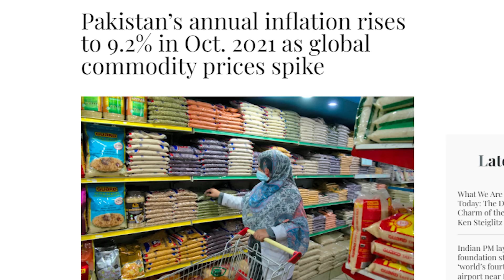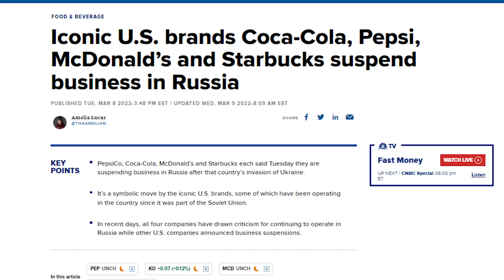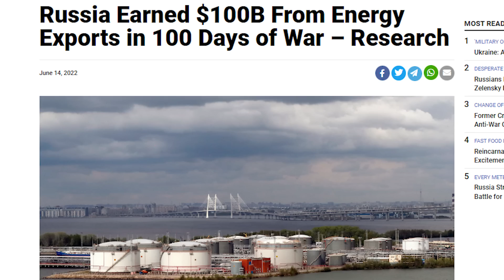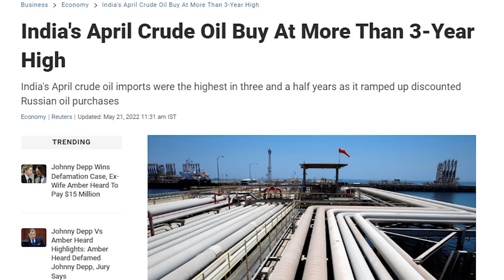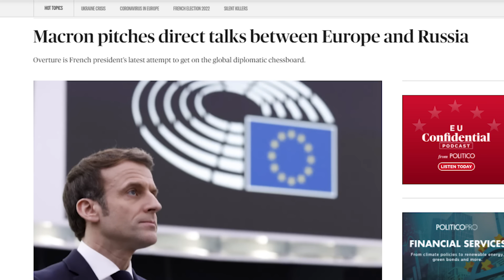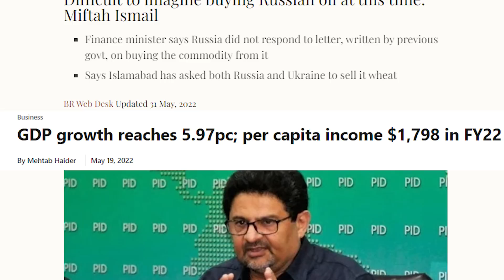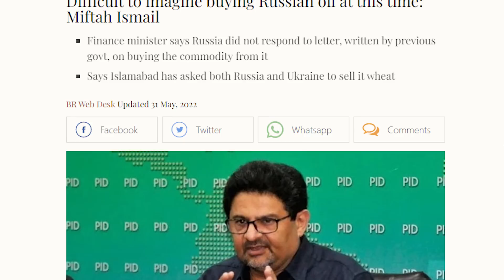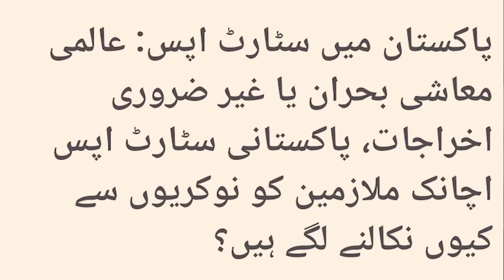UNBELIEVABLE $100b - How Russia is Getting CRAZY Oil Profits - Pak Options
UNBELIEVABLE $100b - How Russia is Getting CRAZY Oil Profits - Pak Options - The Wide Side
In this video, we discussed Russia's oil profits after Ukraine crisis. India and China and other EU countries are the main contributors and rising russian oil exports.
In this video we discussed the reasons behind rising inflation such as lock downs, and supply chain disruptions, India getting cheap oil from Russia and how the countries are manoeuvring in these crucial times and what options Pakistan have. What Miftah Ismail is saying about getting cheap russian oil.

00:00 Intro
00:27 Reasons Behind Massive Inflation
03:27 Crisis After Crisis
06:02 Crazy Russian Oil Export Profits
07:36 Indian Oil Imports from Russia
11:29 Countries Care About their Citizens & Economy
13:46 State Doesn't Care About You

India Plays BIG on Cheap Russian Oil - Can Pakistan Get Discounted Oil?